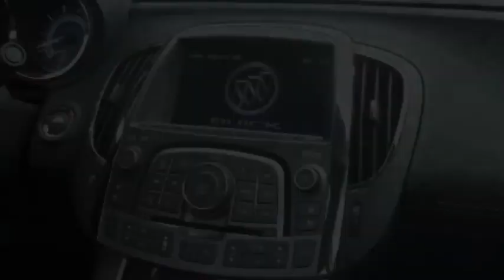T-SNOW 'I GOT MONEY'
T-SNOW TALKS ABT HIS MONEY